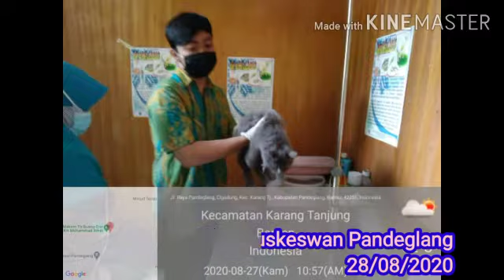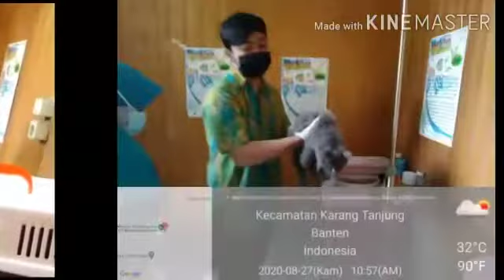Vlog Eps. Weekend 28-08-2020 || Pusat Kesehatan Hewan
INFORMASI PELAYANAN :
Cek Kesehatan Hewan Kesayangan & Ternak
Pengobatan
Konsultasi
Pemeriksaan
Ultrasonografi
Penyuluhan
Pemulihan
Vaksinasi
Sterilisasi
Grooming

KANTOR PUSAT KESEHATAN HEWAN PANDEGLANG :
Pelaksana Adm : Uton Hartono
Pelaksana Teknis : Heri Yusriana
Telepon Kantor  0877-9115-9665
Channel Youtube : Puskeswan Pandeglang

Tksh Sudah Berkunjung di Channel Puskeswan Pandeglang

Info Link berita :